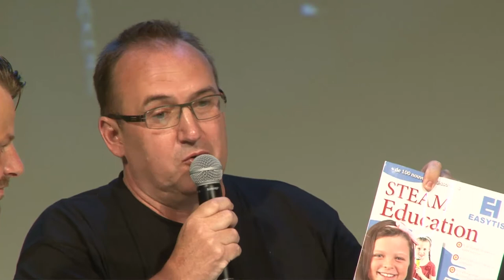RuraliTIC - Le Smart Village